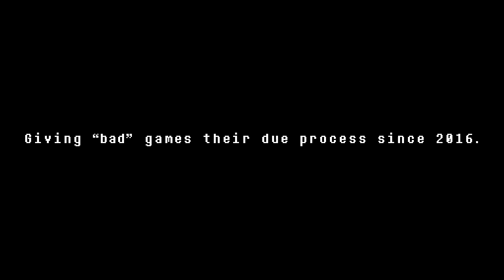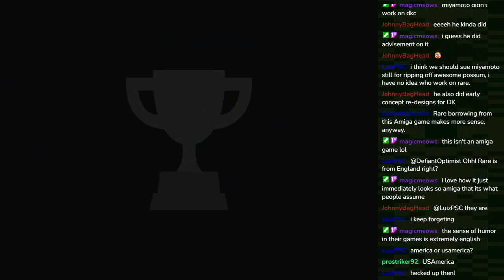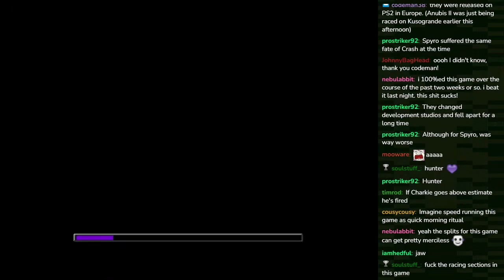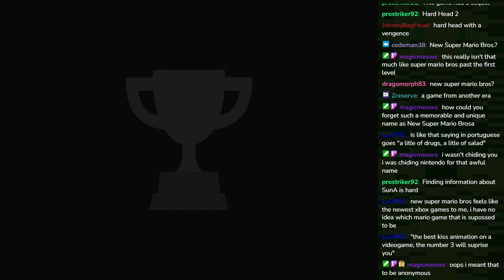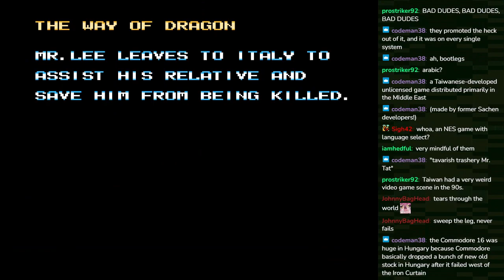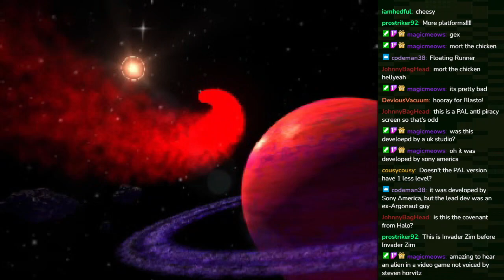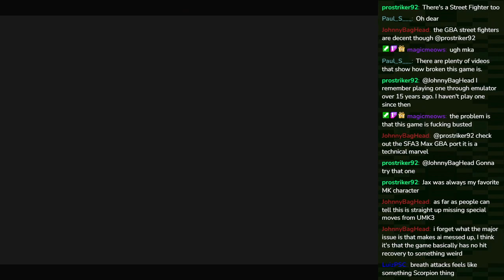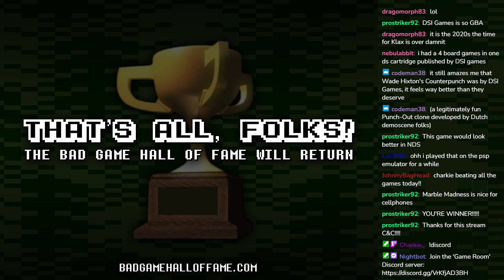Bad Game Chance Time! [#03] - Bad Game Hall of Fame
Cass and Charkie subject themselves to another 'Bad Game Chance Time!' Round and round it goes, where it stops, nobody knows!

GAMES PLAYED:
0:00 - Opening
0:26 - Stream Intro
4:02 - Awesome Possum Kicks Dr. Machino's Butt (GEN, 1993)
27:58 - Spelunker (NES, 1985)
44:34 - Spyro: Enter the Dragonfly (PS2, 2002) 🏆
58:56 - Hard Head (ARC, 1988)
1:16:59 - Zoop (SNES, 1995)
1:27:52 - The Dragon (NES, 1995)
1:40:58 - The Uncanny X-Men (NES, 1989)
1:55:32 - Blasto (PS1, 1998)
2:16:12 - Mortal Kombat Advance (GBA, 2001) 🏆
2:35:34 - 2 Games in One!: Marble Madness + Klax (GBA, 2005) 🏆
2:43:19 - Closing